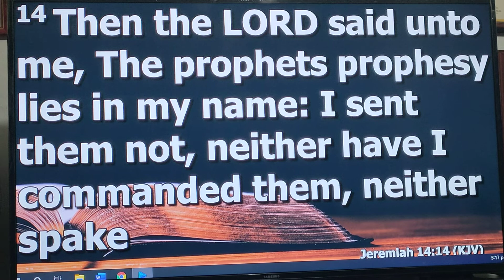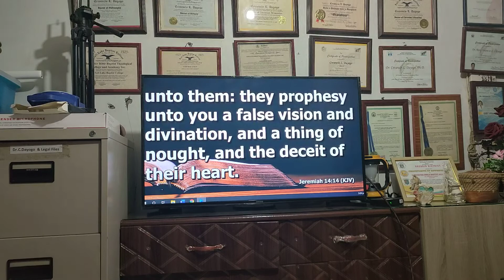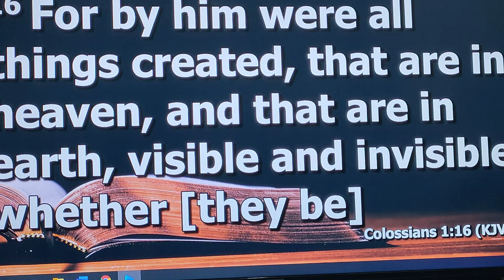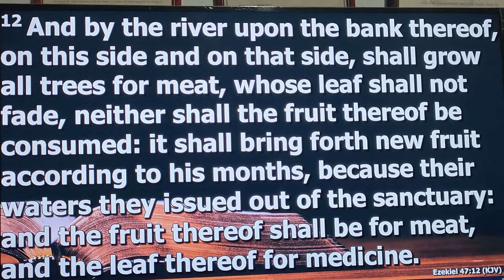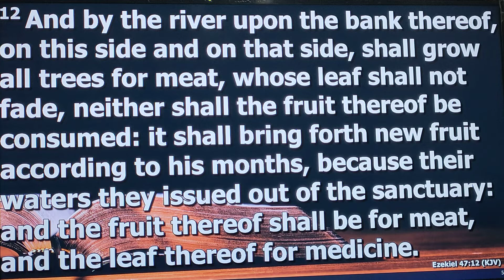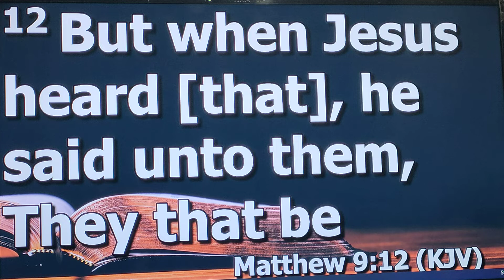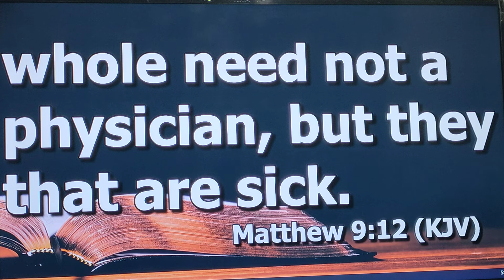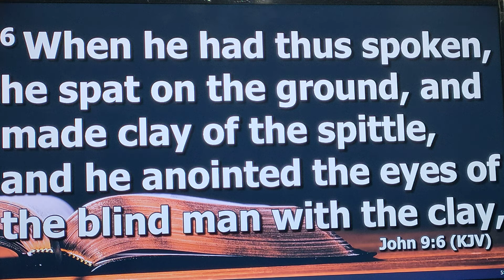The Relation of Advanced Technology to the Bible | Dr. Cres Dayogo